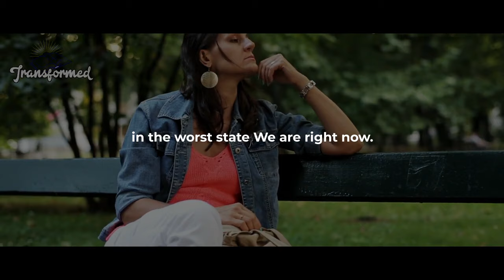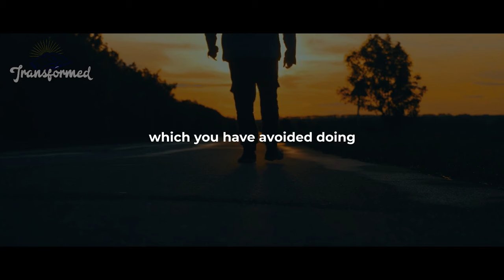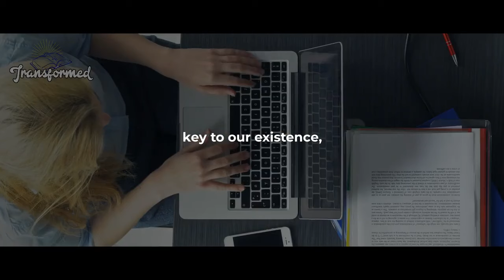God Is Moving You Into Something Good & Big Now You Will See It HappenMotivational&Inspirational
God Is Moving You Into Something Good & Big Now You Will See It Happen|(Motivational&Inspirational)